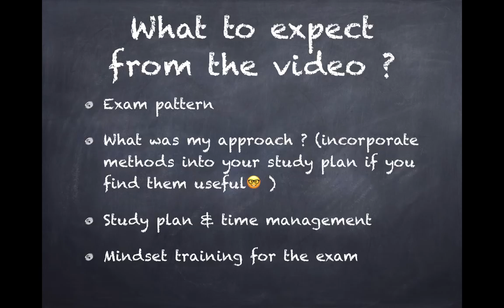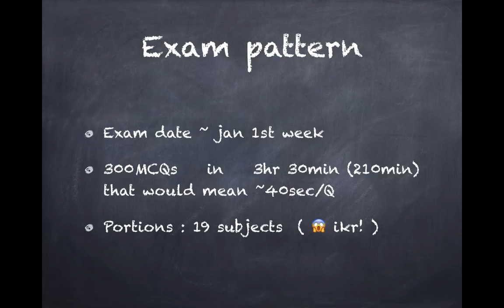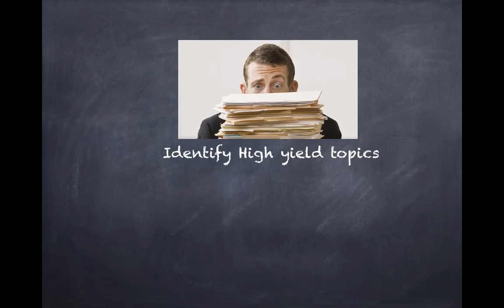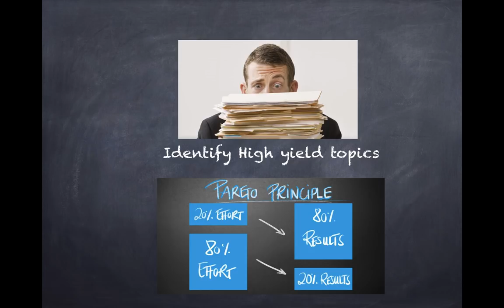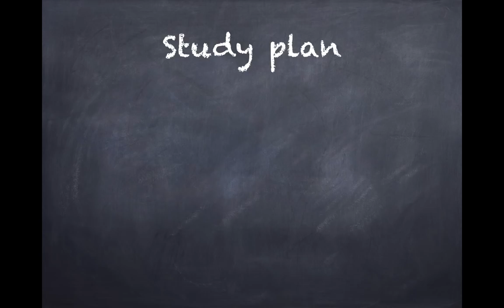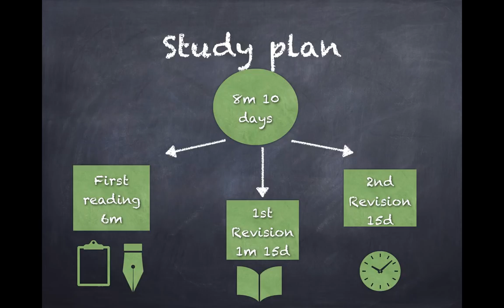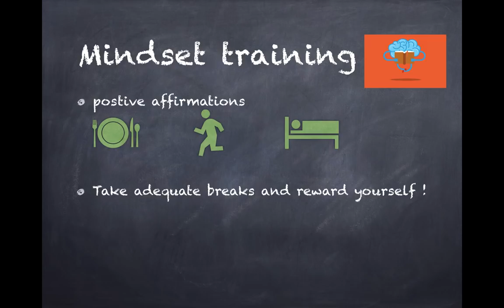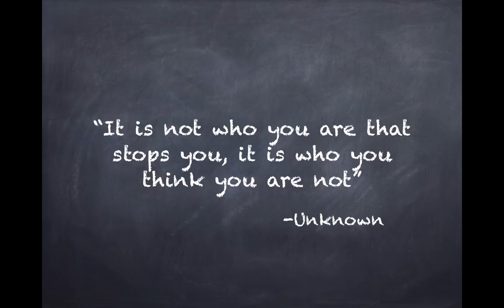NEET PG preparation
Here is a video giving out the strategy to crack and ace your NEET PG exam!!
ALL THE BEST MEDICOS!!